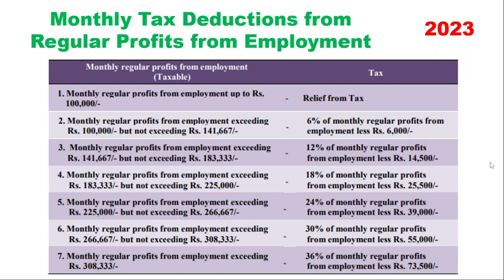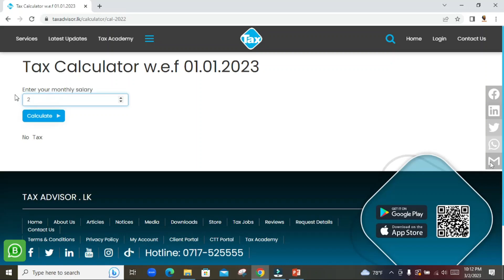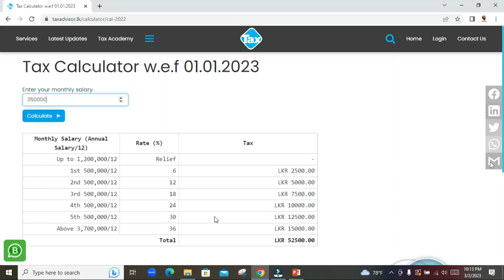2️⃣0️⃣2️⃣3️⃣ අලුත් බද්දෙන් කීයක් කැපෙනවද? |2023 Monthly Tax Deductions from Employment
2023 ජනවාරි සිට හදුන්වාදුන් නව ප්‍රතිපත්තියේ බදු ගණනය කිරීම Video එකේ දැක්වේ
Tax advisor Website හි link එක පහත දැක්වේ.🔽